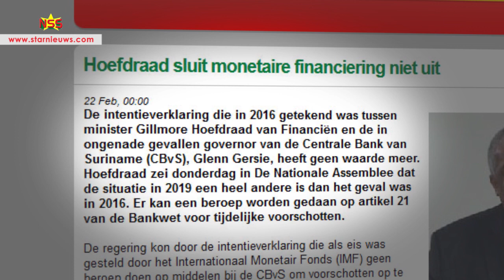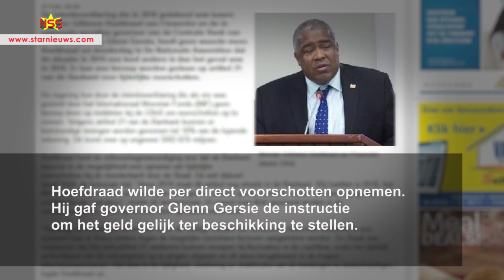Hoefdraad wilde al op 31 januari geld van CBvS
Hoefdraad had al op 31 januari het memorandum over monetaire financiering schriftelijk opgeschort. Op 4 februari schreef Gersie de minister dat hij daar niet eens mee is. Gersie is een week later ontslagen.